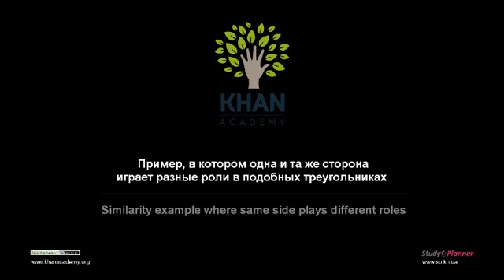Разные роли одной стороны в подобных треугольниках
В этом видео решается задача с подобными треугольниками, причем одна и та же сторона играет две разные роли в этих подобных треугольниках.
Это видео - русская версия видео "Similarity example where same side plays different roles" Академии Хана Перевод и дублирование выполнены командой проекта «StudyPlanner»
This video is a Russian dubbed version of the Khan Academy video «Similarity example where same side plays different roles". The translation and sampling are made by the «Study Planner» team